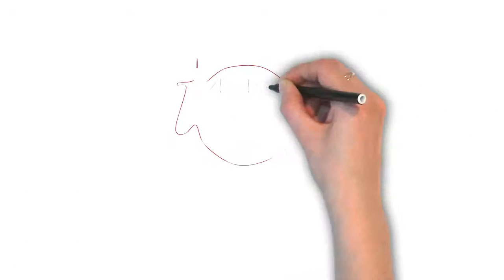How To Pronounce 'NONAGE' | Ask Linda! | Pronunciation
In this episode, Linda takes on the pronunciation of the word "nonage". Enjoy the episode!